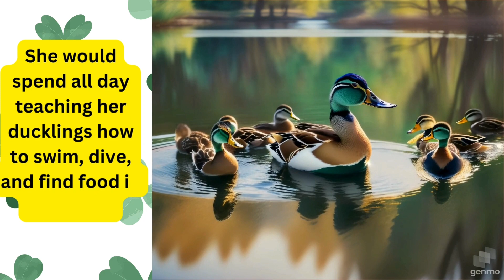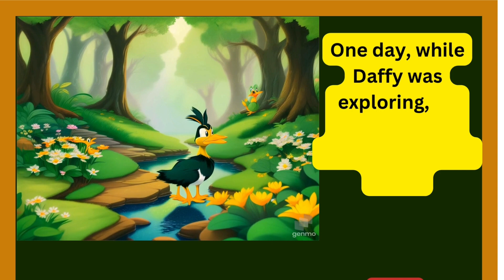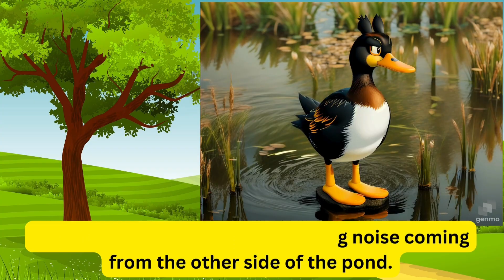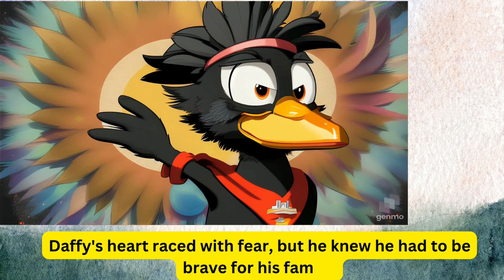The Ugly Duckling Story (Bedtime Story for Kids) by engr.tariq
Presenting THE UGLY DUCKLING Story, Bedtime Moral Story for Kids by engr.tariq.
the ugly duckling story
the ugly duckling
ugly duckling story
ugly duckling
kids story
short stories for kids
the ugly duckling full story
ugly dockling story for kids